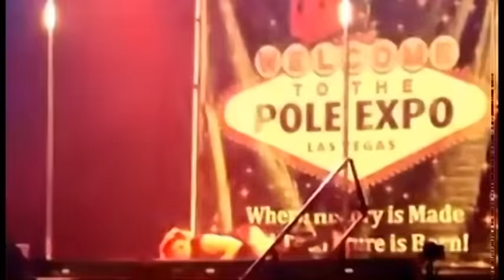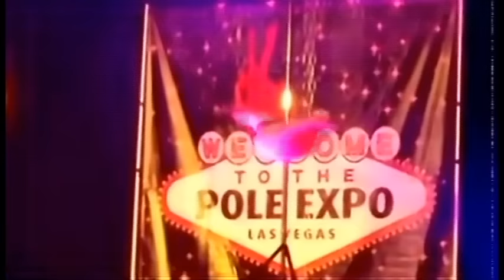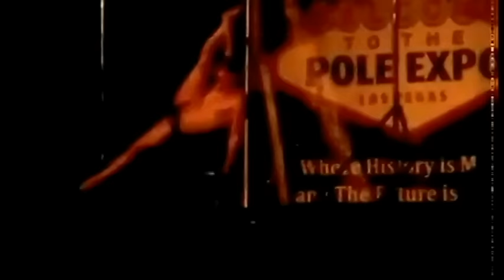Venom Lee 2015 Pole Expo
This is all the clips we've been able to find and not the greatest quality, but it will have to do for now.